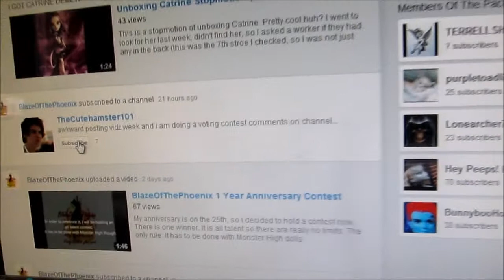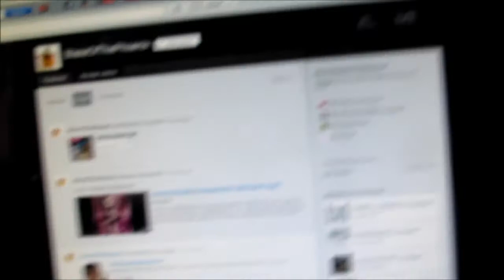Monster High BlazeOfThePhonix 100th Anniversary Contest Entry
Hey guys and ghouls! This is Spring L! Here is my entry 4 BlazeOfThePhonix's contest! I hope you like my drawing!